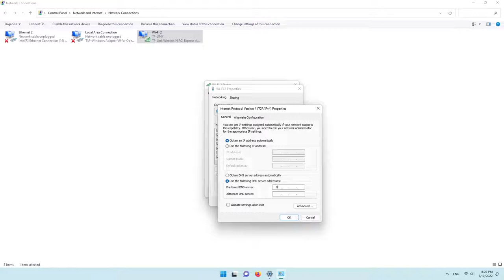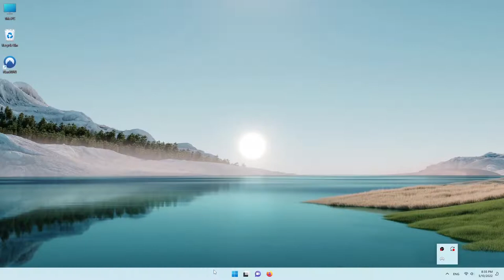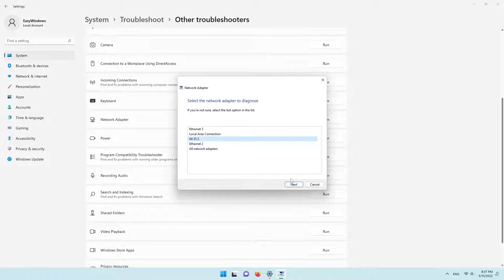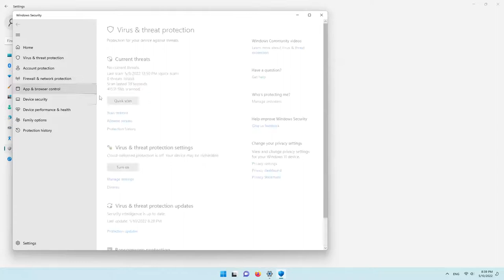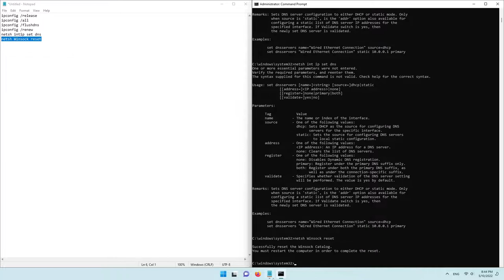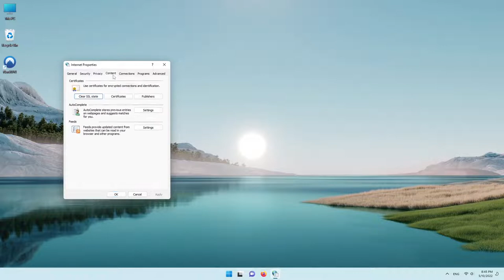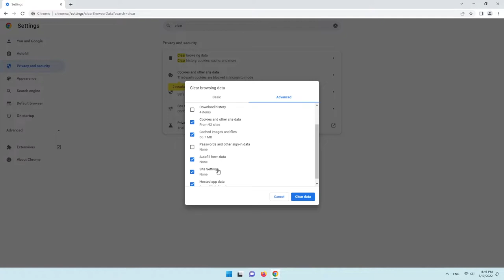FIX EERR_ADDRESS_UNREACHABLE Chrome on Windows 11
in this video me gone learn how to FIX EERR_ADDRESS_UNREACHABLE Chrome on Windows 11
4-  Clear Host Cache in Chrome
chrome://net-internals/dns
7- reset network
 ipconfig /release
 ipconfig /all
 ipconfig /flushdns
 ipconfig /renew
 netsh int ip set dns